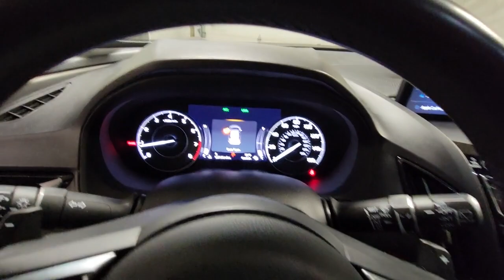2020 Acura RDX Hillside, Newark, Union, Elizabeth, Springfield, NJ MU0004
Gunmetal Metallic Used 2020 Acura RDX Technology Package available in Hillside, New Jersey at Route 22 Nissan. Servicing the Newark, Union, Elizabeth, Springfield, NJ area.

CARFAX One-Owner. Clean CARFAX.brbrGunmetal Metallic 2020 Acura RDX Technology Package SH-AWD AWD 10-Speed Automatic 2.0L 16V DOHC RECENTLY SERVICED! AWD 12 Speakers 4.17 Axle Ratio Apple CarPlay Auto High-beam Headlights Auto-dimming Rear-View mirror Automatic temperature control Exterior Parking Camera Rear Front dual zone A/C Fully automatic headlights Garage door transmitter: HomeLink Heated door mirrors Heated Front Sport Seats Lane departure: Lane Keeping Assist System (LKAS) active Memory seat Navigation system: Acura Navigation System with 3D View Outside temperature display Perforated Milano Premium Leather-Trimmed Interior Power door mirrors Power driver seat Power Liftgate Power moonroof Power passenger seat Power windows Radio: ELS Studio Premium Audio System Remote keyless entry Security system Spoiler Steering wheel mounted audio controls Turn signal indicator mirrors Wheels: 19 x 8 Pewter Gray Split 5-Spoke.brbrRecent Arrival! 21/27 City/Highway MPG
Navigation system: Acura Navigation System with 3D View|12 Speakers|AM/FM radio: SiriusXM|Premium audio system: ELS Studio|Radio data system|Radio: ELS Studio Premium Audio System|Air Conditioning|Automatic temperature control|Front dual zone A/C|Rear window defroster|Memory seat|Power driver seat|Power steering|Power windows|Remote keyless entry|Steering wheel mounted audio controls|Four wheel independent suspension|Speed-sensing steering|Traction control|4-Wheel Disc Brakes|ABS brakes|Dual front impact airbags|Dual front side impact airbags|Emergency communication system: AcuraLink|Front anti-roll bar|Knee airbag|Low tire pressure warning|Occupant sensing airbag|Overhead airbag|Rear anti-roll bar|Power moonroof|Power Liftgate|Brake assist|Electronic Stability Control|Lane departure: Lane Keeping Assist System (LKAS) active|Exterior Parking Camera Rear|Auto High-beam Headlights|Delay-off headlights|Fully automatic headlights|Panic alarm|Security system|Speed control|Bumpers: body-color|Heated door mirrors|Power door mirrors|Spoiler|Turn signal indicator mirrors|Apple CarPlay|Auto-dimming Rear-View mirror|Compass|Driver door bin|Driver vanity mirror|Front reading lights|Garage door transmitter: HomeLink|Illuminated entry|Outside temperature display|Overhead console|Passenger vanity mirror|Rear reading lights|Rear seat center armrest|Tachometer|Telescoping steering wheel|Tilt steering wheel|Trip computer|Front Bucket Seats|Front Center Armrest|Heated front seats|Heated Front Sport Seats|Perforated Milano Premium Leather-Trimmed Interior|Power passenger seat|Split folding rear seat|Passenger door bin|Alloy wheels|Wheels: 19 x 8 Pewter Gray Split 5-Spoke|Rear window wiper|Variably intermittent wipers|4.17 Axle Ratio|RECENTLY SERVICED!